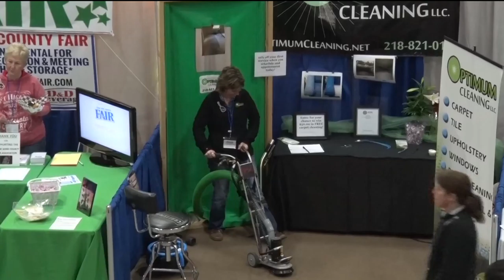Brainerd Everything Expo - Lakeland News at Ten - March 18, 2016